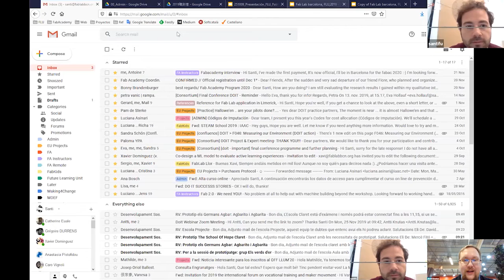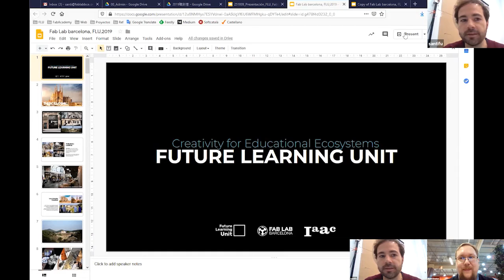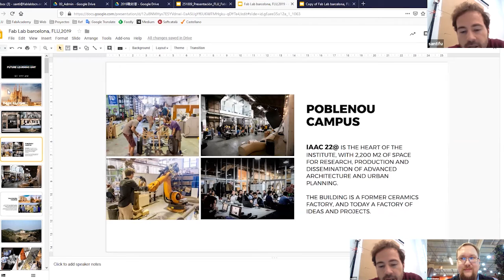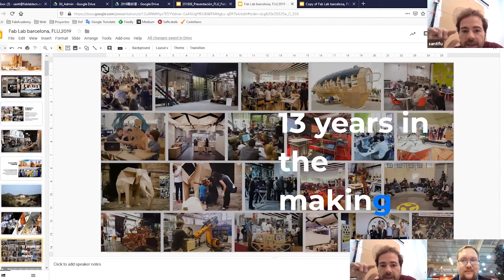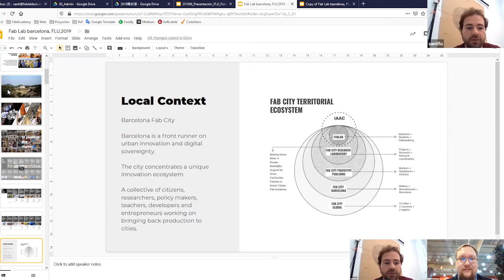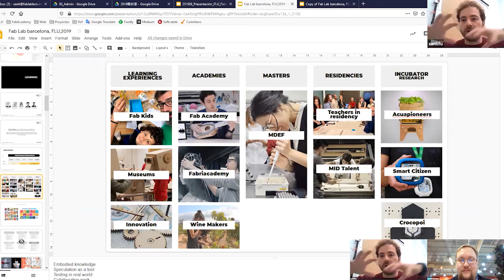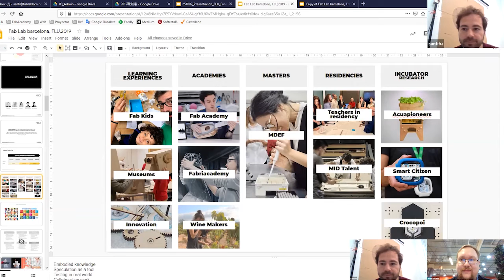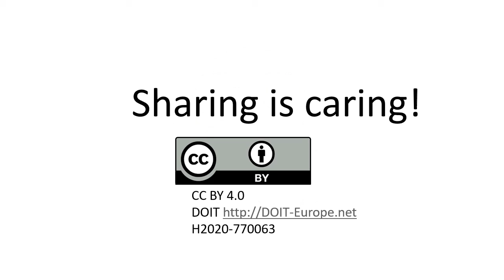DOIT Webinar: Fablabs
Today's DOIT Webinar is on Fablabs with Santi Fuentemilla from Fab Lab Barcelona, where we take a look on the fablab phenomenon.